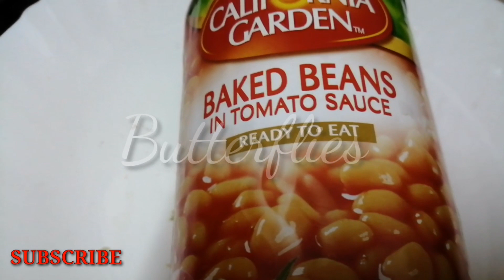Baked Beans Recipe In Malayalam | Fasooliya Recipe | ഫസൂലിയ റെസിപ്പി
ഫസൂലിയ/ Baked Beans ആവശ്യമായ സാധനങ്ങൾ

 1. Baked Beans - 1 bottle
2. സവാള - 2 ഇടത്തരം
3. വെളുത്തുള്ളി - 3
4. പച്ചമുളക് - 2
5. തക്കാളി - 1 വലുത്
6.  മല്ലിയില - ആവശ്യത്തിന്
7. മഞ്ഞൾപൊടി - 1/4 ടീസ്പൂൺ
8. ജീരകപ്പൊടി - 1 ടേബിൾ സ്പൂൺ
9. മല്ലിപൊടി - 1/2 ടീസ്പൂൺ
10. എണ്ണ - ആവശ്യത്തിന്
11. ഉപ്പ് - ആവശ്യത്തിന്

Chicken Chatti Pathiri In Pressure Cooker ചിക്കൻ ചട്ടി പത്തിരി റെസിപ്പി :-